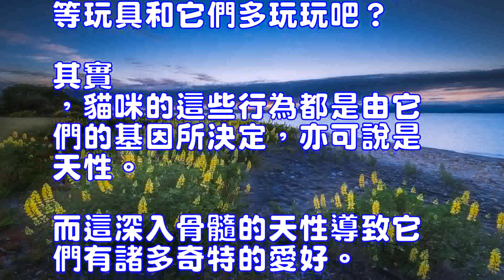貓咪為什麼那麼喜歡電子設備？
貓咪
作為奇妙的喵星人，貓咪經常會做出一些讓人覺得很奇怪、無法理解的事情。比如，貓咪趴在各種電器上睡覺，把電視機電腦都當成它的窩，這是為什麼呢？
貓不僅喜歡窩在箱子裡，還喜歡坐在電視、電腦等電子設備附近。這是因為這些地方比較暖和而且屏幕上的圖像能夠吸引它們。對於貓來說，它看到的屏幕圖像肯定不會像人看到的一樣準確，但是運動的圖像卻滿足了它們天生的好奇心。
還有一個原因就是它想吸引你的註意力，尤其是當你一直盯著電子設備而不理它的時候，此刻的貓咪急需陪伴與關懷。要想知道它是不是真的愛看電視，你可以在它看電視時走開，如果它自己仍然看得起勁，那說明它是真的很愛看電視。
對於貓咪愛趴電腦，喜歡主人在消遣遊戲時突然就竄上了鍵盤，這對於主人肯定是奔潰的，也有人列出了貓咪愛趴鍵盤的幾個理由，一起來看看吧：
首先第一個理由是因為鍵盤的溫度。貓比人類的平均體溫要高，大約在38-39度左右。由於平均體溫高，所以相比人類對寒冷更敏感。而且它們不擅體溫調節，所以喜歡尋找暖和的地方往上蹭。
第二個理由應該是希望主人搭理自己吧。如果是很小開始養的貓，對主人依賴性較強，沒什麼獨立性。學會一旦趴上鍵盤，主人就會搭理自己的喵星人，可能是帶著“別玩電腦了，看看我啦!”的心理跳上來的吧。希望被搭理而去打擾主人什麼的，簡直是可愛的撒嬌王!那你就毫無顧忌地好好撫摸它吧!
還有一種理由說是因為敲鍵盤的“手指”看起來像玩具。貓是一種對會動的物件以及咔嗒咔嗒聲比較敏感的生物。輸入文字時手指的動作及聲響，可能喚起了貓的狩獵本能。那些朝著鍵盤就趴上去的喵星人，是不是平時玩耍不夠呢?用帶有鈴鐺的玩具和逗貓棒等玩具和它們多玩玩吧?
其實，貓咪的這些行為都是由它們的基因所決定，亦可說是天性。而這深入骨髓的天性導致它們有諸多奇特的愛好。所以主人可不要大驚小怪哦！